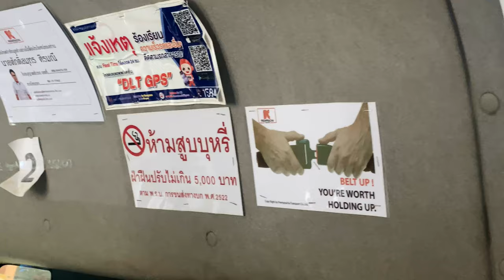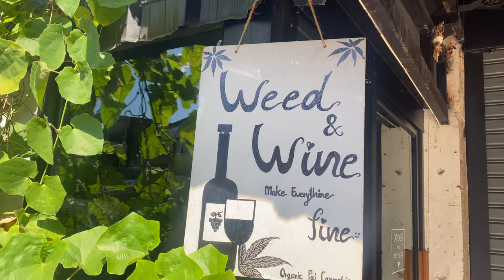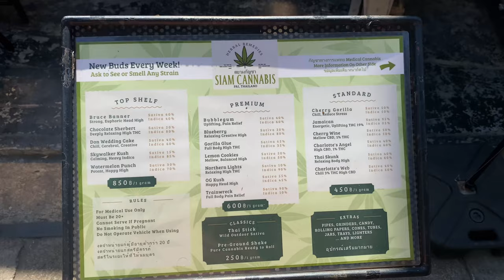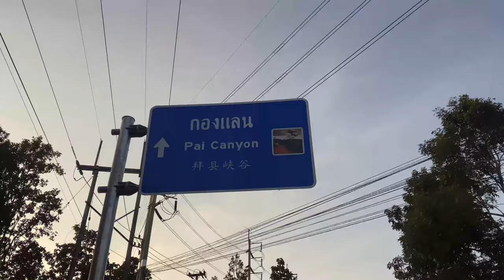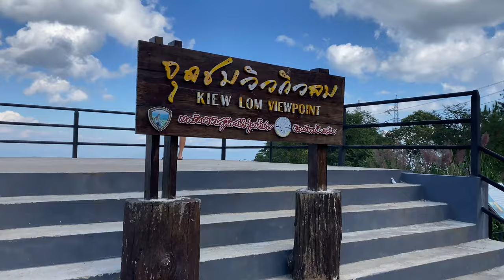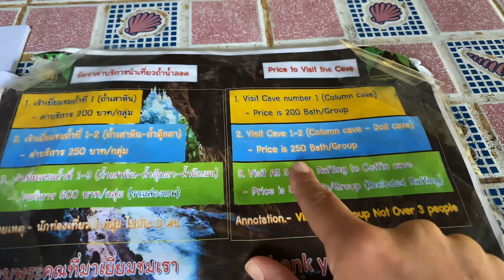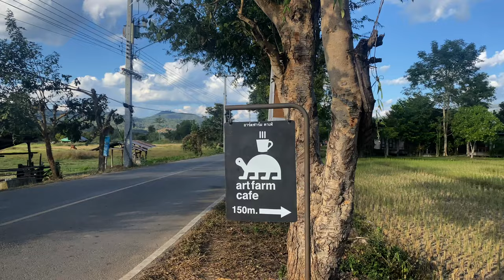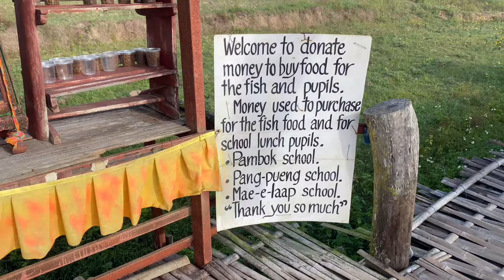PAI | THAILAND ULTIMATE Getaway | Travel Vlog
Hey guys, welcome back to another adventure with us, Benny and Meeka. In this episode from our travel vlog series of Thailand, we’ll be exploring the whimsical town of Pai, a place like no other that’s known for it’s laid back, alternative lifestyle, along with stunning landscapes and mesmerising natural events that take place.

During our stay we’ll be trying to uncover as much as we can that this beautiful region has to offer such as caves with a hidden surprise at sunset, a canyon with incredible views, beautiful rice terraces, a Sea of Clouds plus a few extra goodies along the way. Grab some drinks and snacks because we’re going on an adventure to Pai!

Locations visited:
- Kho Ku So Bamboo Bridge
- Big Buddha Pai (sunset)
- Sai Ngam hot spring
- Nam Lod Cave
- Sunrise over the sea of fog
- Pai market

👫 About us:
Oh  & we should probably introduce ourselves...
We are Benny and Meeka, a travel couple from Australia who have been travelling on and off for 10 years and even lived in the UK from 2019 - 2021.

We are currently in SE Asia and are making our way back to the UK to reunite with our Mercedes Sprinter van we purchased before the world shut down and we left back to Aus.

About 4 months ago we decided to document our travels as we make our way across the globe, so join us for the ride.

Thanks, Benny & Meeka